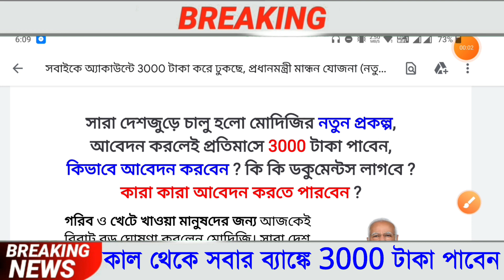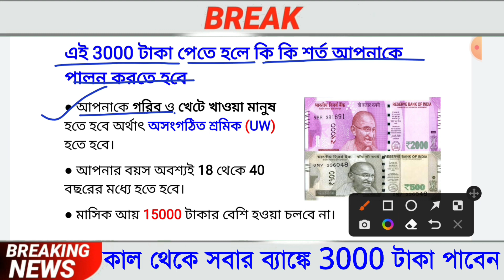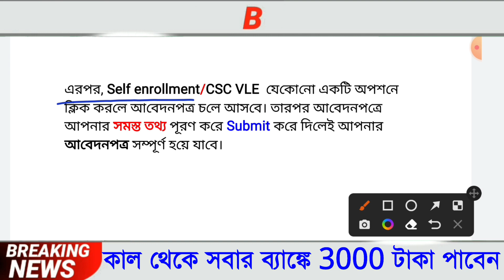সবাইকে 3000 টাকা করে দিচ্ছেন মোদিজি,Jan Dhan Yojana 2022,সবথেকে বড় খবর,Latest News Today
৯ টি প্রকল্পের টাকা ঢুকতে চলেছে আগস্ট মাসে,Jan Dhan Yojana 2022,সবথেকে বড় খবর,Latest News Today

মোদিজির নতুন ৬ টি প্রকল্প, Jan Dhan Yojana 2022,সবথেকে আজ থেকে সমস্ত মহিলাদের 4000 টাকা দিচ্ছেন মোদিজিJan Dhan Yojana 2022,সবথেকে বড় খবর,Latest News Today খবর, Latest News Today

৫ টি প্রকল্প চালু রাজ্যে, আবেদন করুন তাড়াতাড়ি, মমতার নতুন প্রকল্প, আজকের সবথেকে বড় খবর, Latest News Today

about this video : we are talking in this video about current news today live west bengal which is very important to us these updates are Banking Service in January, Ration Distribution in December month, Local Train Service in January, LPG cylinder price in March, Insurance Premium updates in March month.